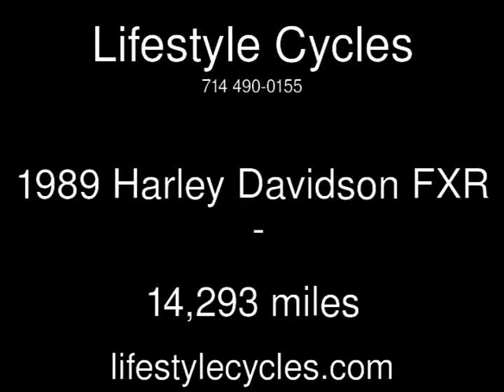1989 Harley Davidson FXR Used Motorcycles - Anaheim,California - 2014-07-08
See more details about this used motorcycle This 1989 Harley Davidson FXR with 14,293 miles is for sale at Lifestyle Cycles.